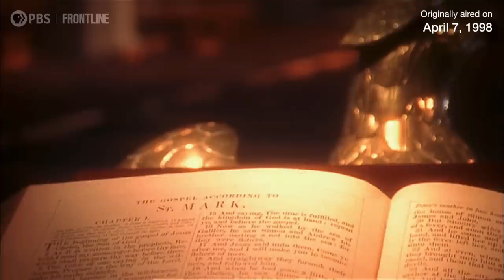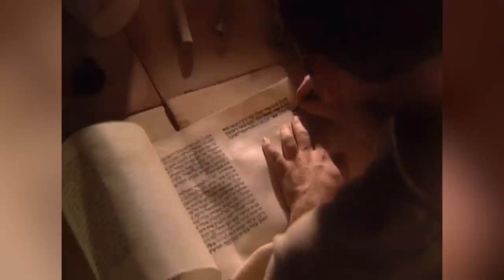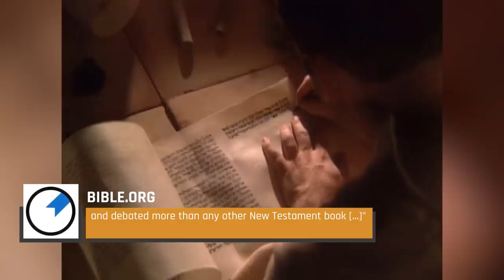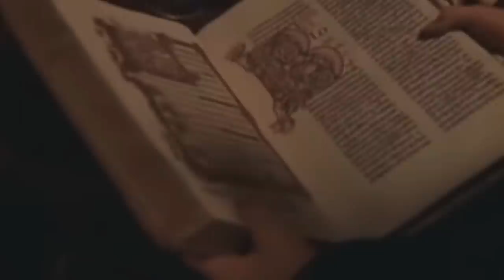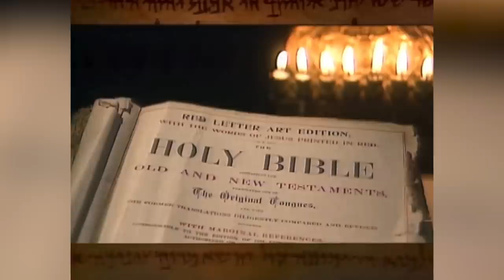The Most Controversial Books In The Bible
The Bible isn't a single book, so much as it is an anthology of books, assembled in a canon through processes that took place over thousands of years. Furthermore, there isn't one Bible. The Protestants have their individual canon, as do the Catholics, the Orthodox church, and various other large factions and traditions. As such, there are many religious writings that exist in some Bibles but not others, as well as books that have been included at previous times, but which no longer exist in certain traditions any longer. We'll look at some of the most interesting and exotic cases. These are the most controversial books in the Bible.

Esther Forgot To Mention God | 0:00
Ecclesiastes Is Extremely Depressing | 1:18
Song of Songs: Too Sexy? | 2:23
The Epistle To The Hebrews Authorship | 3:23
The Epistle of James: Too Exclusive? | 4:24
Everything in The Second Epistle of Peter | 5:31
2 and 3 John? Which John? | 6:29
The Epistle of Jude Misquotes | 7:17
Forgery & The Book of Revelation | 8:17
Tobit Was Too Cool | 9:16
3 Maccabees: Oops, no Maccabees! | 10:12
Jubilees is Too Extra | 11:18